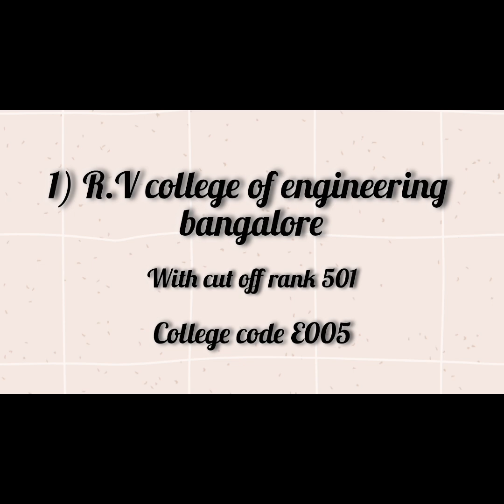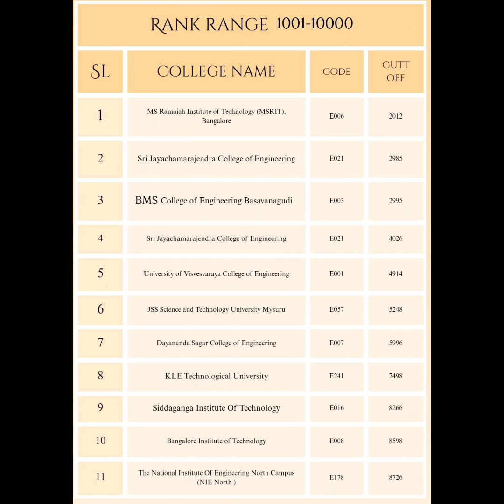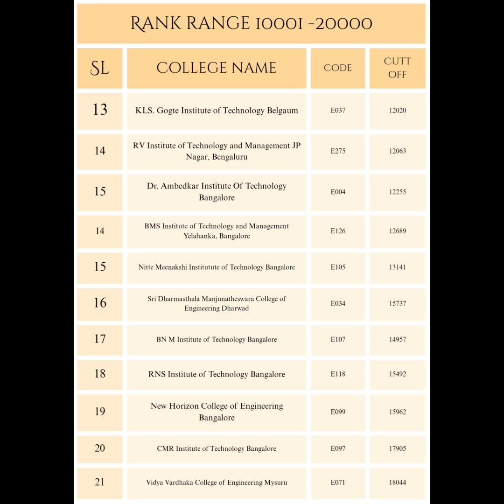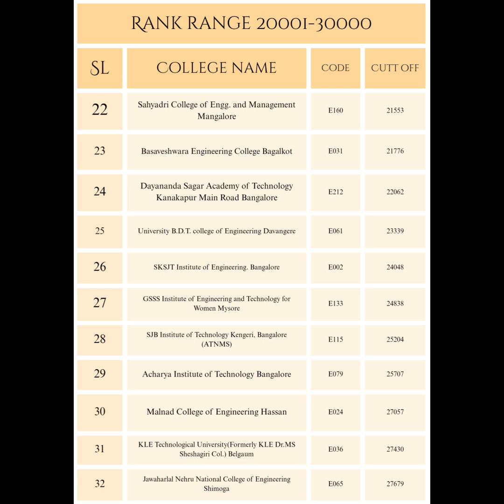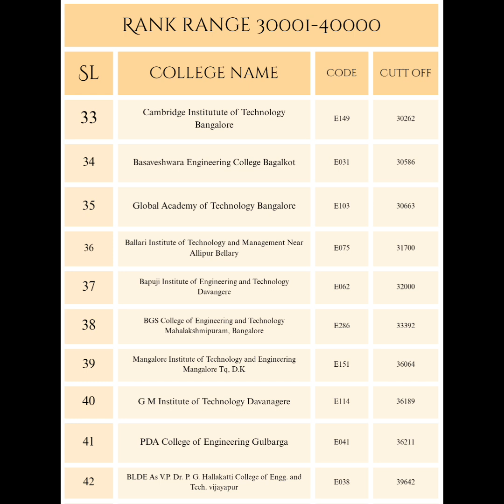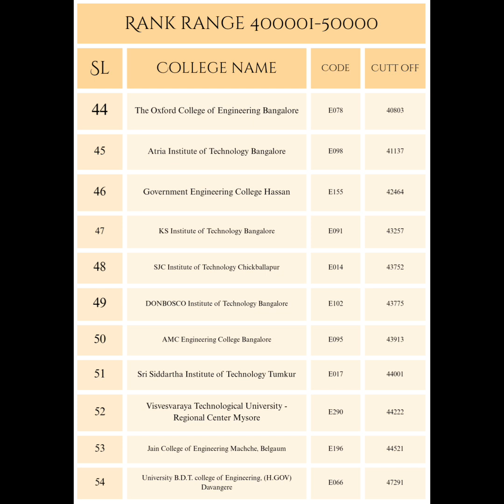“Your Rank, Your College: Find Out Where You Stand” 🏆 KCET 2025 Rank vs College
🎓 KCET 2025 Counselling & Top Engineering Colleges in Karnataka! 🏫
In this video, we guide you through the complete KCET counselling process and share a list of the top colleges you can aim for based on your rank!
📌 What You’ll Learn:
✅ Rank-wise college prediction
✅ Top Engineering Colleges through KCET
wisely

💡 Whether you're aiming for top colleges like RVCE, BMSCE, MSRIT, or PES University – this video will help you make an informed decision!

⏳ Don’t wait! Watch till the end for expert suggestions and bonus tips on maximizing your seat allotment chances.